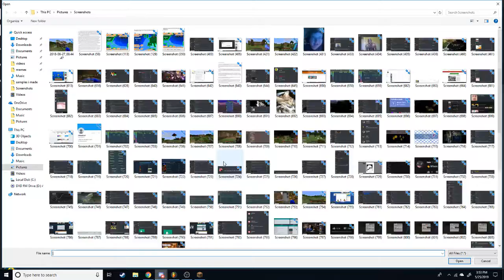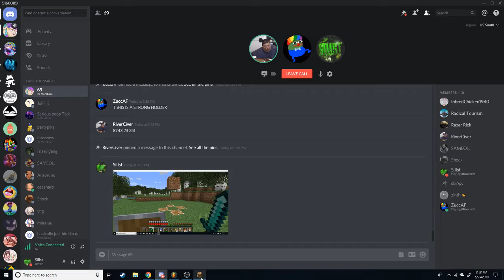The Gang - Minecraft [EP 8: Makeover]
the gang:

the gang:

RiverCiver
EpicShockCB
Skippy
Zinth
Sillst
Zucc
Razer Rick
RadicalTourism